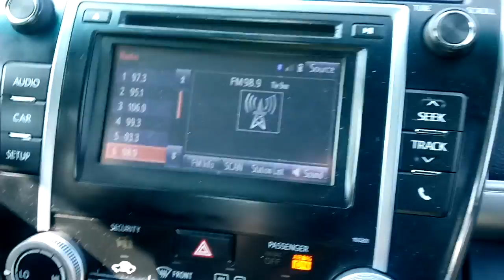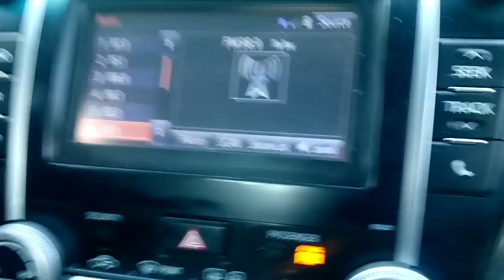FM98.9 The Bear Jackyl down on me